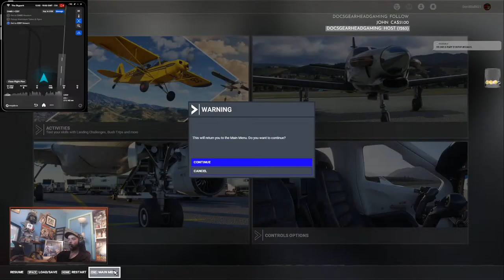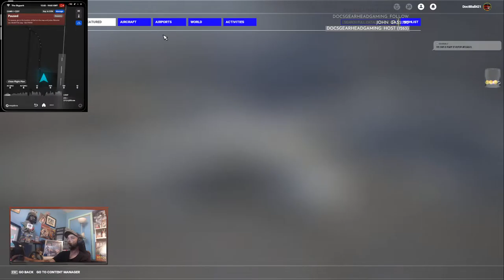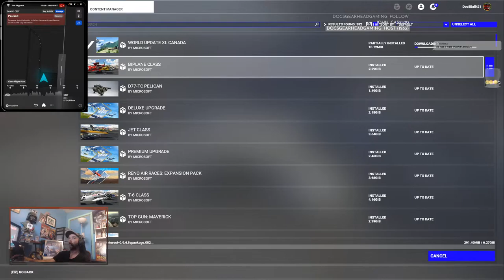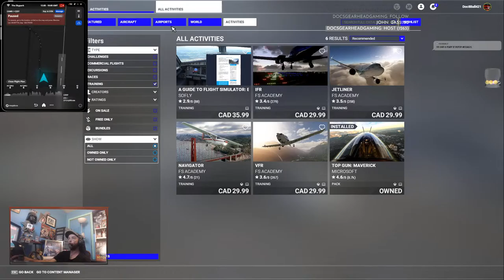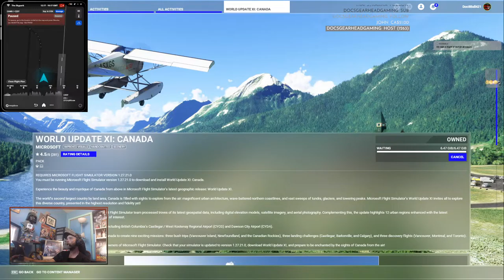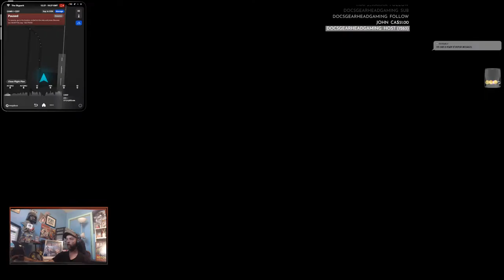SkyPark | Coffee & Cargo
Be formless, shapeless, like water.
You put water into a cup, it becomes the cup.
You put water into a bottle, it becomes the bottle.
You put it into a teapot, it becomes the teapot.
Now water can flow or it can crash.
Be water, my friend." -Bruce Lee